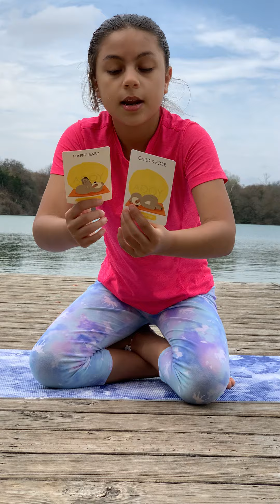Today's Mindful Moment with Aura (Spanish Video)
Student from Padron Elementary illustrates two ways she has learned to practice mindfulness. Families as Partners Parent Champions created these videos. TodaysMindfulMoment​ mindfulAISD​ WeAreAISD​ WeAreSEL​